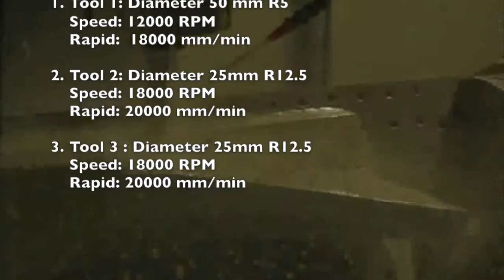HSC-M5 mold cutting